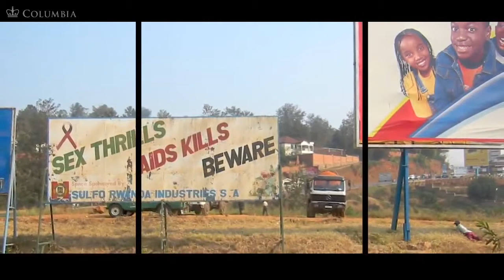16. The Idea of Clinical Economics